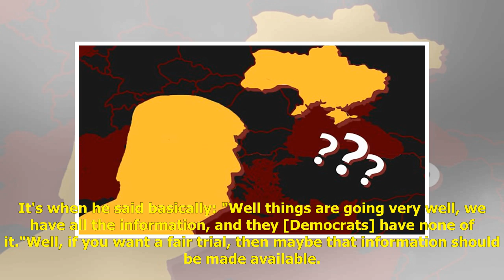Democrats reject Biden witness swap in Trump trial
Media playback is unsupported on your device US Democrats have ruled out a "witness swap" with Republicans in President Donald Trump's impeachment trial. Lawmakers who are seeking to remove the president from office hope to hear testimony from his fo...